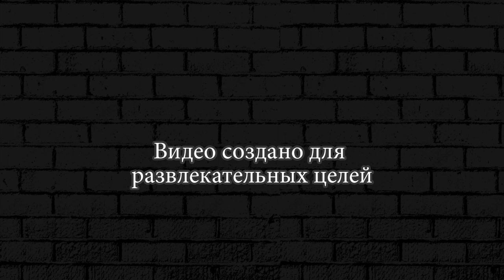Время деньги ► Маркетолог бизнесвумен Лариса DUDA Play